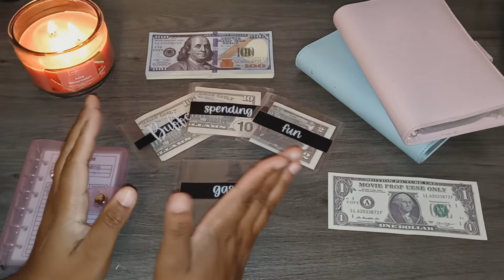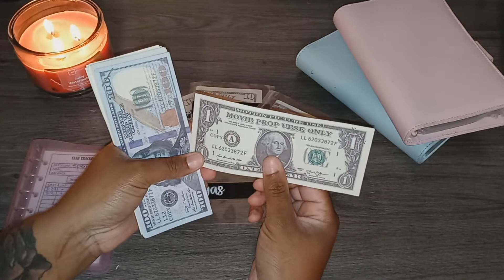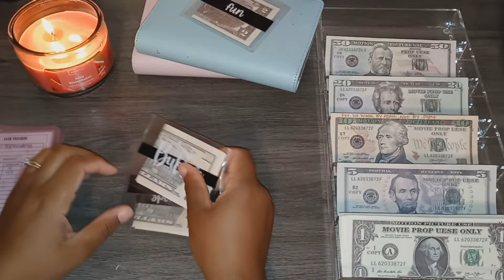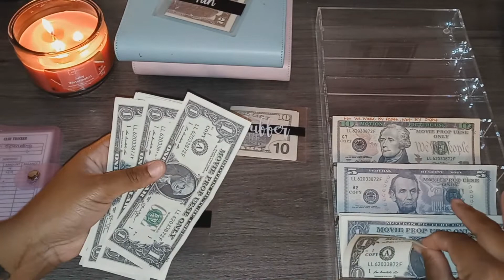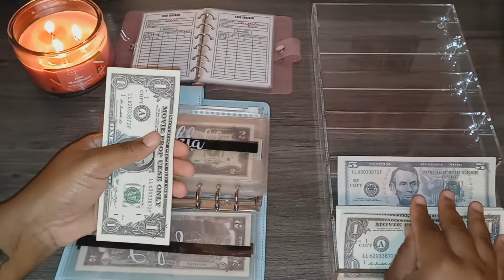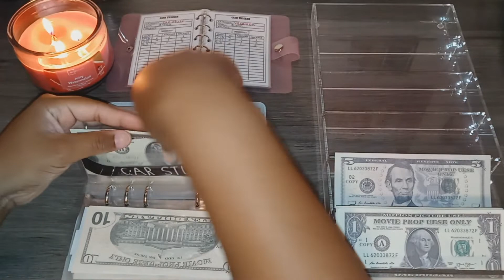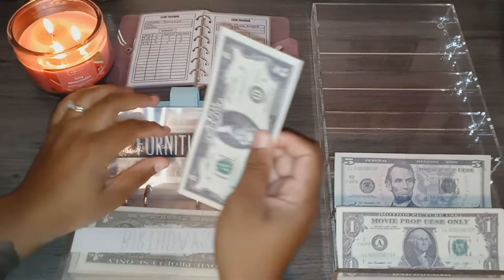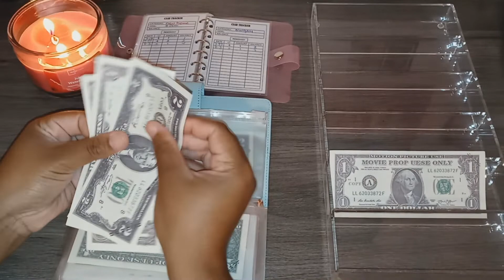Low Income Cash Envelope Stuffing | August 2022 Pay 1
~*~TIME STAMPS~*~
0:00 INTRO
0:40 MONEY COUNT
1:51 BILLS
3:49 CASH ENVELOPES
5:29 SINKING FUNDS
11:48 OUTRO